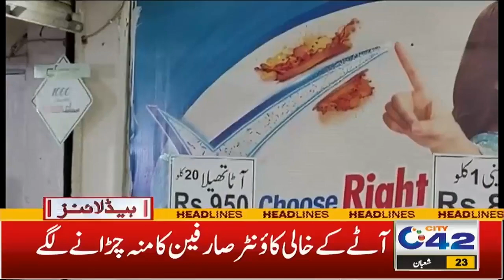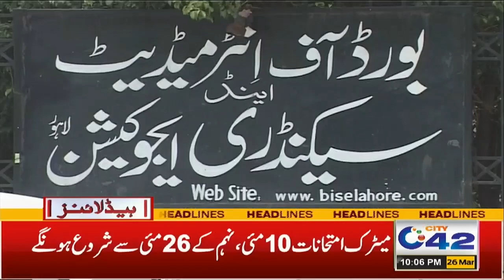Countdown Begins! Massive Traffic Jam In City ! Security High Alert | 10pm News Headlines